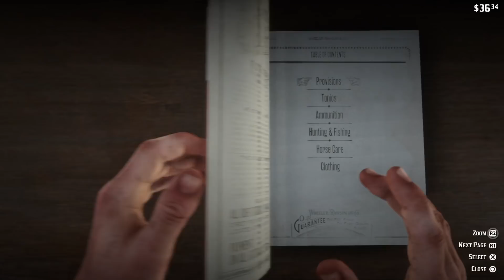Don't Buy This &%$# | Red Dead Redemption 2 | The 7th Level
This one shoulda been taken out behind the barn...

Like the shirts I wear in my vids?

7th and 8th's Amazon Wishlist